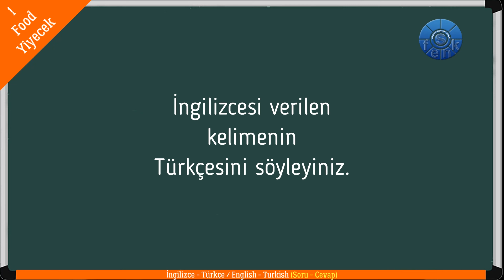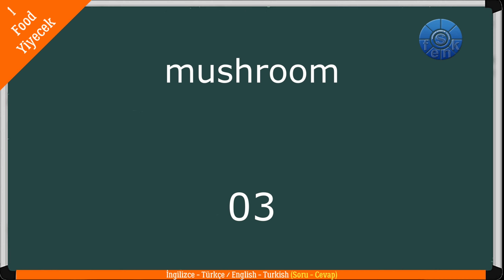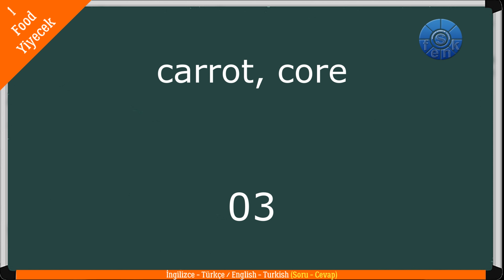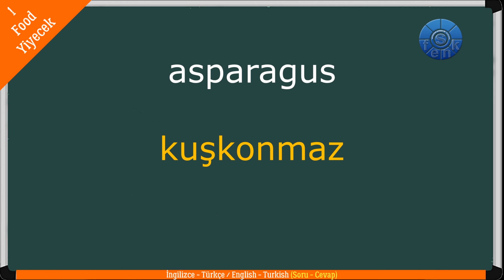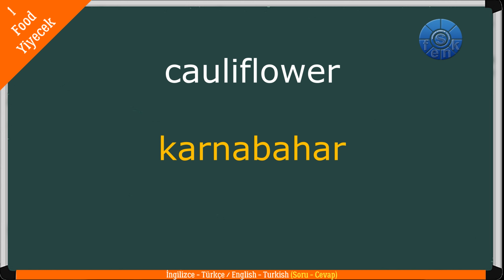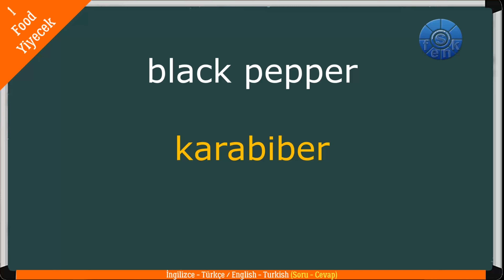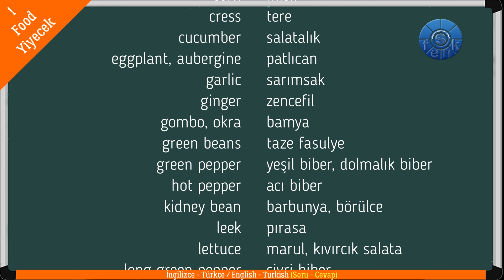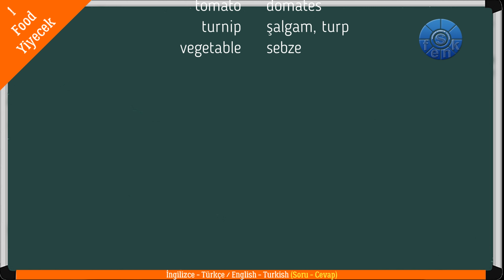FOOD - YİYECEK (1) / Quiz - Test / Soru Cevap / (İngilizce - Türkçe / English - Turkish)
ENGLISH - TURKISH / İNGİLİZCE - TÜRKÇE
FOOD - YİYECEK (1)
Quiz - Test
Soru - Cevap

Soru - Cevap ve Çok Seçmeli olmak üzere iki farklı testle kendinizi sınayabileceğiniz, kelime ezberleyeceğiniz bir video. Uzanın, videoyu başlatın, ister okuyun ve cevaplayın, ister gözünüzü kapatın, dinleyin ve süre dolmadan cevabı veriniz. İngilizce ve Türkçe seslendirme sayesinde konuşmanızı da geliştirmenizi sağlar.